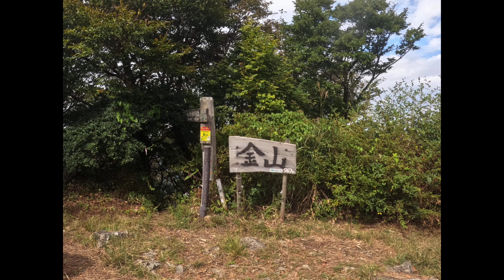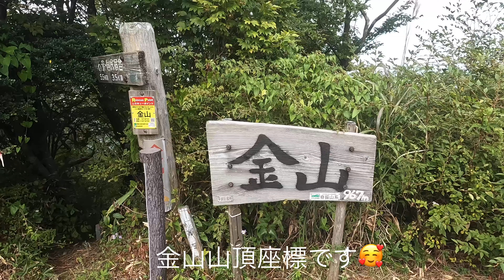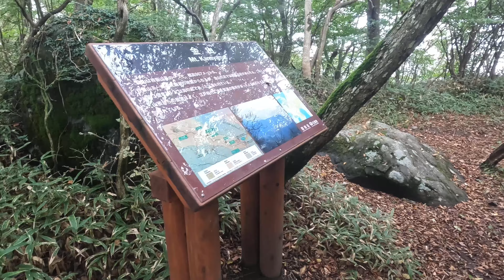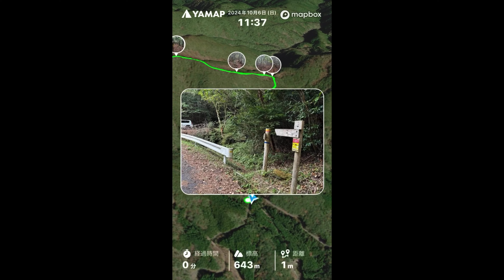地元の金山登山🥾登山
２０２４年１０月６日
小爪登山口から、脊振山系金山登山した動画です♪